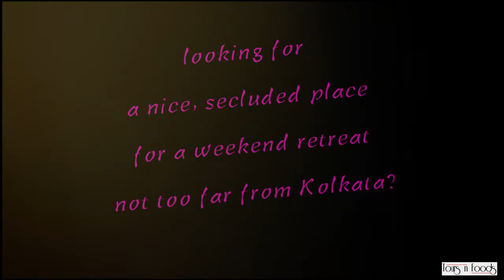Fresh Air, Cypress Trees, A Virgin Beach – Udaipur Calling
Udaipur- the virgin beach is 2Km from Digha railway station and far from the madding crowd of Digha, it is a place of isolated sea beach, cypress trees, fresh air, heavenly smell of fried fish, innocent village dwellers, fishermen, coconut water, cane work and handicrafts